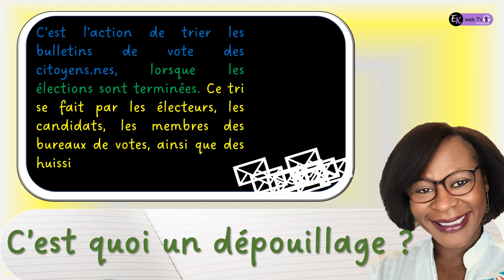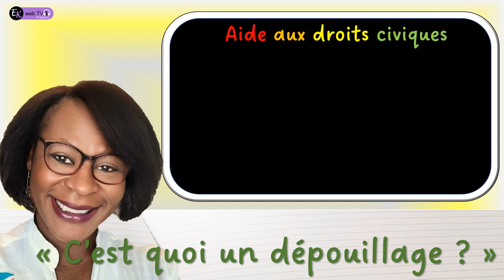C'est quoi un dépouillage ?